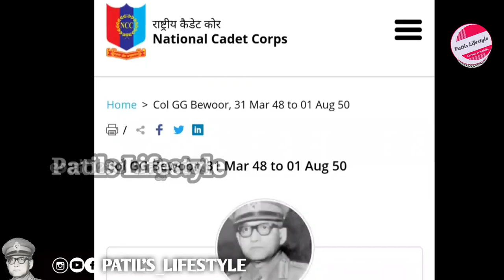ಉತ್ತರ ಕರ್ನಾಟಕದ ಧೀರ ಸೇನಾನಿ || ಭಾರತೀಯ ಸೇನೆಯ ಮುಖ್ಯಸ್ಥರಾಗಿದ್ದ ವೀರ ಕನ್ನಡಿಗ || G G Bewoor.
: : ಕನ್ನಡಿಗರು ಮರೆತ ಮಹಾನಾಯಕ : :

ಕರ್ನಾಟಕ ಸರಕಾರ ಮತ್ತು ಕನ್ನಡಿಗರು ನಮ್ಮ ಭಾರತೀಯ ಸೇನೆಯ ಮುಖ್ಯಸ್ಥರಾಗಿದ್ದ ನಮ್ಮ ಕನ್ನಡಿಗ " ಜನರಲ್ ಜಿ ಜಿ ಬೇವೂರ್ " ಅವರನ್ನು ಮರೆತಿದ್ದಾರೆ. ನಿಜ ಹೇಳಿ ನೋಡೋಣ ಎಷ್ಟು ಜನಕ್ಕೆ ಇವರು ಗೊತ್ತಿದ್ದರು ಅಂತ. ಬನ್ನಿ ಇವರ ಬಗ್ಗೆ ಇವರ ಸಾಧನೆಗಳ ಬಗ್ಗೆ ಸಂಕ್ಷಿಪ್ತವಾಗಿ ತಿಳಿಯೋಣ.